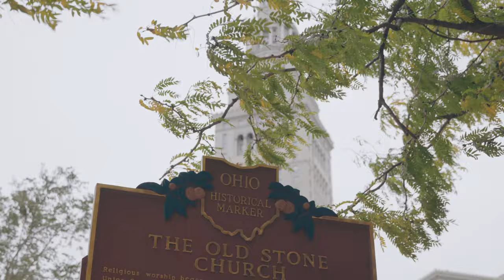The Bicentennial | Short Film Trailer | Cleveland Ohio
Embark on a heartfelt journey with "The Bicentennial," a captivating short film that unveils the extraordinary initiative of building 200 homes in Cleveland. In collaboration with the iconic Old Stone Church, this project is not just about constructing houses; it's about building hope, community, and a brighter future.

This trailer offers a glimpse into the heartwarming moments and shared triumphs that define "The Bicentennial." It's not just a housing project; it's a celebration of hope, compassion, and the belief that positive change begins at home.

Blitz Studios is a video production company located in Cleveland, Ohio. We partnered with Old Stone Church on creating a short film that highlighted the impact of the 200 homes initiative. Blitz Studios specializes in videography skills such as promotional videos, short films, testimonials, weddings, events and more.